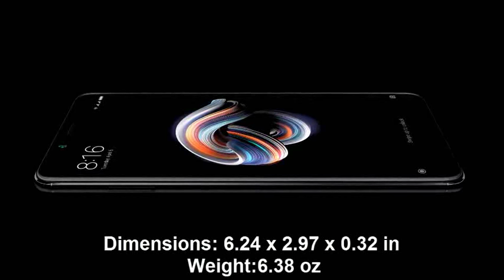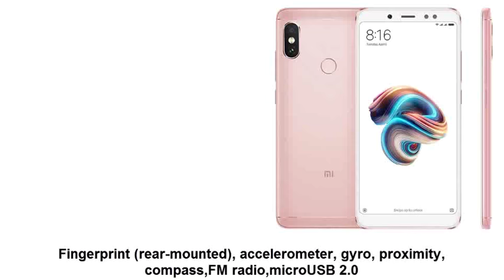Xiaomi Redmi Note 5 Pro - 6GB RAM smartphone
Front glass, aluminum body
5.99 inch FHD+ 18:9 full screen display with a 2160 x 1080 resolution
Dimensions: 6.24 x 2.97 x 0.32 in / Weght:6.38 oz
Android 7.1.2 (Nougat) Operating system- MIUI 9
Qualcomm SDM636 Snapdragon 636 Chipset
Octa-core 1.8 GHz Kryo 260 CPU
Adreno 509 GPU
4 or 6GB RAM and 64GB internal memory
12 MP (f/2.2, 1.25 μm) + 5 MP Primary camera with:
(f/2.0, 1.12 μm), phase detection autofocus, LED flash,Geo-tagging, touch focus, face detection, panorama, HDR
20 MP secondary camera with:
(f/2.2, 1/2.8", 1 μm), LED flash, 1080p
Non-removable Li-Po 4000 mAh battery
Infrared port
A-GPS, GLONASS, BDS
Bluetooth  5,0, A2DP, LE / Bluetooth HID
Wi-Fi 802.11 a/b/g/n/ac, dual-band, WiFi Direct, hotspot
Fingerprint (rear-mounted), accelerometer, gyro, proximity, compass,FM radio,microUSB 2.0

Xiaomi, Redmi, Note 5, Pro,smartphone news,new smartphones,high end smartphone,android,nougat,oreo,6gb ram